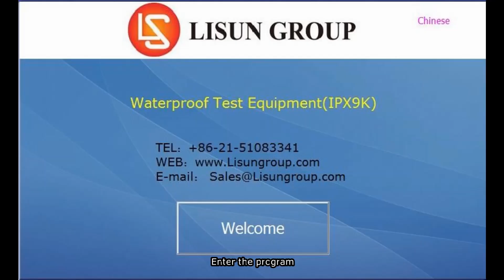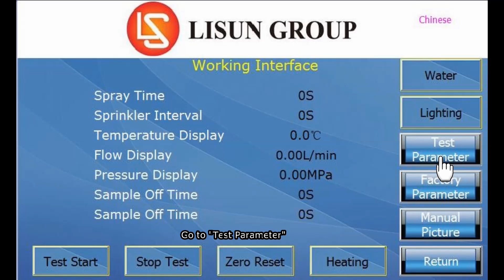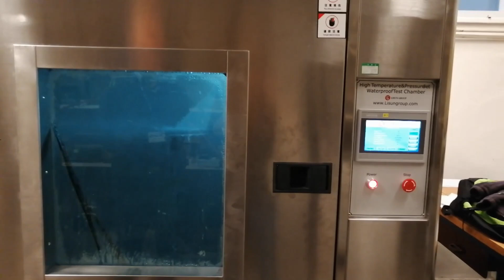High Temperature Pressure Jet Waterproof Test Chamber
It is a waterproof test machine designed for vehicle spare parts, electrical and electronic industry, to simulate natural environment or human factors.